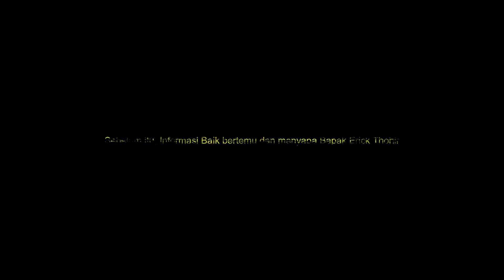MOMEN ERICK THOHIR SEBELUM DIJAHILI PAK BAS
Informasi Baik beruntung sempat bertegur sapa dengan Menteri BUMN Erick Thohir sesaat sebelum mengikuti Upacara Detik-Detik Proklamasi Kemerdekaan Republik Indonesia, 17 Agustus 2023.

Nama pria yang juga menjabat sebagai Ketua Umum PSSI itu viral, di Hari Kemerdekaan ke-78 RI, setelah momen videonya bersama Menteri PUPR Basuki Hadimuljono menyita perhatian masyarakat. Sikap iseng atau jahil “Pak Bas” di momen upacara tersebut membuat masyarakat tersenyum.
Erick sendiri datang di momen upacara ini bersama sang istri dan putrinya.